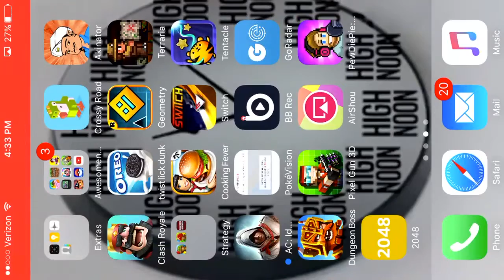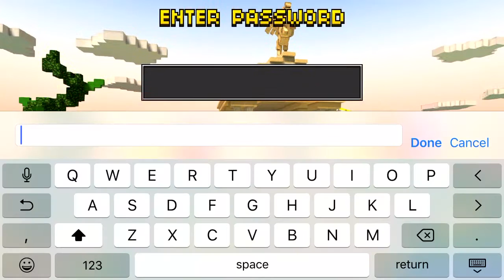1v1 WITH NOAHGAMES16 I REKT HIM!!!!